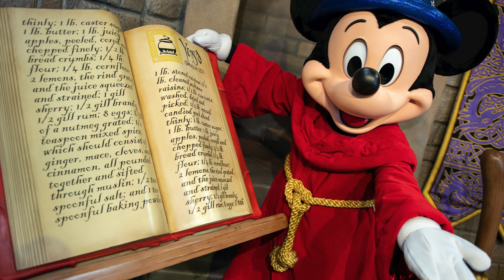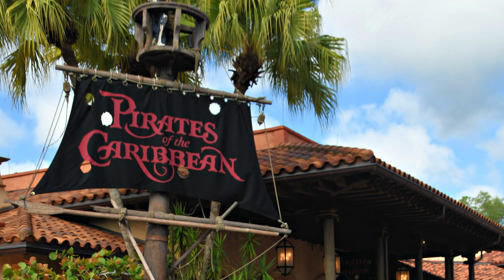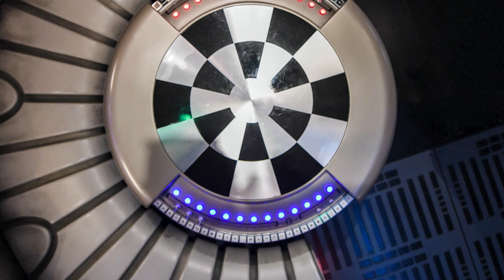2023 All Disney Photo Pass (Magic Pass) Official Photos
2023 All the Disney Photo Pass (Magic Pass) Official Photos from out holiday plus a little added touch here and there